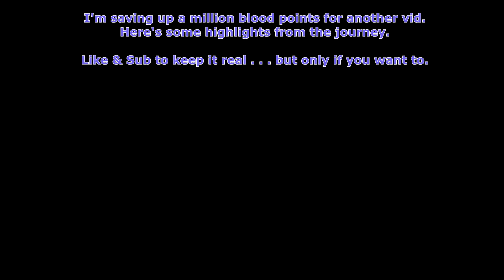Earning A Million Bloodpoints - 5 Dead By Daylight Survivor Matches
It took a couple days, but after doing a bunch of dailies and rift missions, I earned a million bloodpoints. They're going to get splurged on a character in an upcoming video.